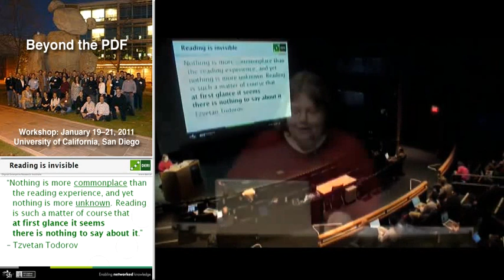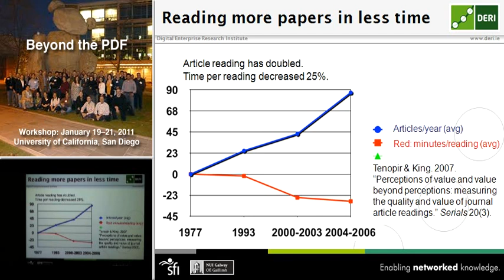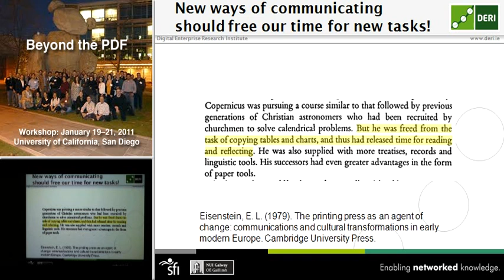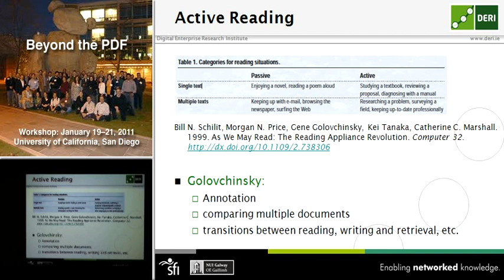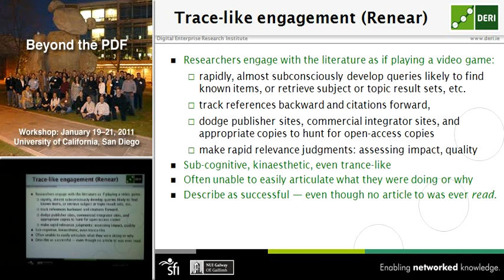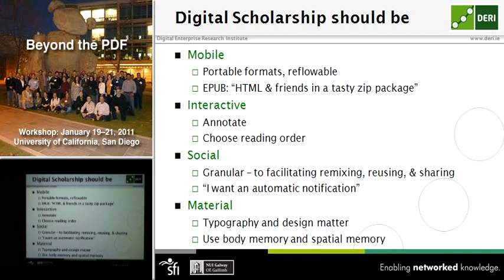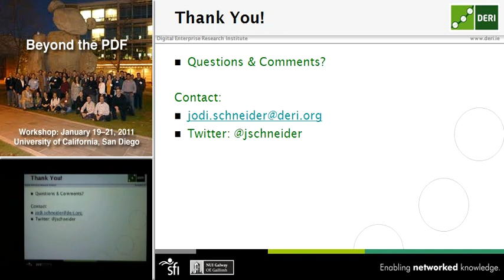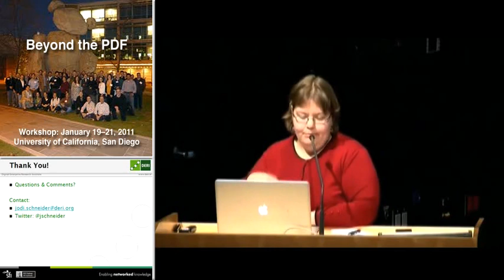Supporting Active Reading, Just-in-Time Reading, and Reading Avoidance (Use Cases)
Jodi Schneider